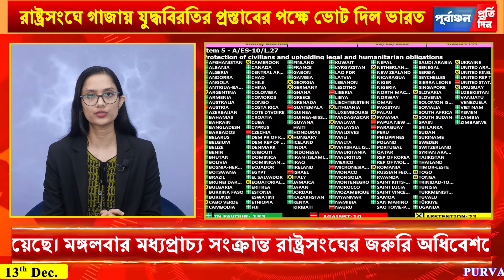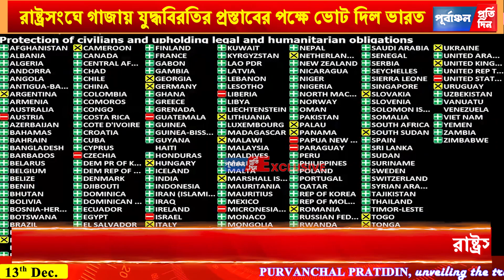রাষ্ট্রসংঘে গা"জা"য় যু"দ্ধ"বি"রতির প্রস্তাবের পক্ষে ভোট দিল ভারত